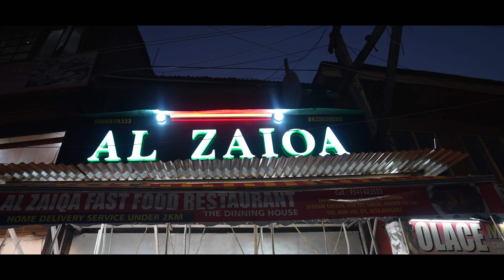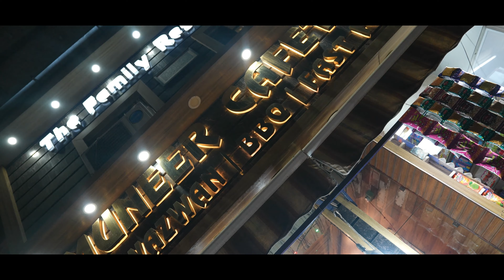Pakistani Style Non Veg In Kashmir ! Non Veg Street of Kashmir ! Srinagar City Khayam chowk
This is small Video presentation  of the best street in kashmir for eating
non veg ! Indeed we have almost seen the pakistani street food known in non vegetarian category on youtube but if you are an indian or a foreigner
you must Visit kashmir and try the traditional non vegetarian menu served in
khayam chowk which includes kashmiri kabaab,kashmiri barbeques seekh tuji, kashmiri fish tikka ,Lemon Fish tikka,kashmiri tandoori chicken,kashmiri seekh kabaab, and much more
the timing to visit srinagar khayam chowk is 6 pm onwards in
watch the complete video for more